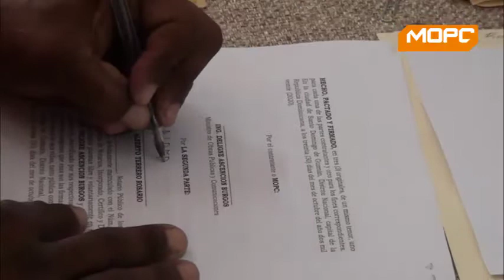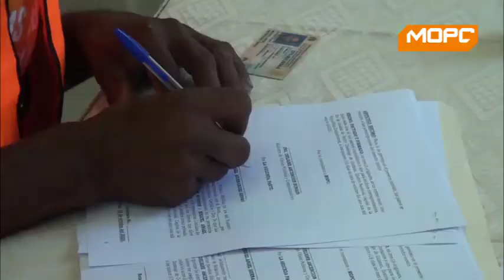Ministro del MOPC visita la provincia la Altagracia, Higüey. Deja establecido el "Peón Caminero"